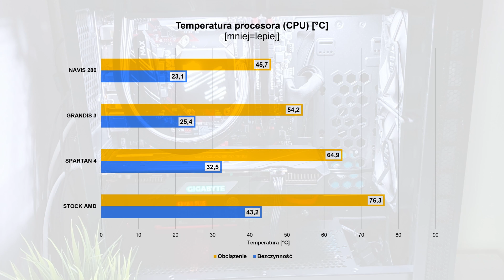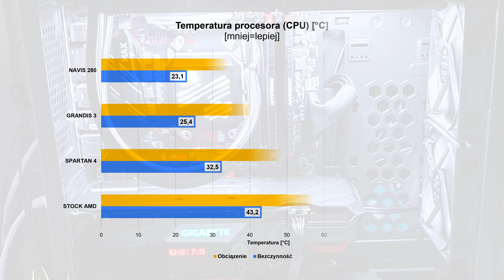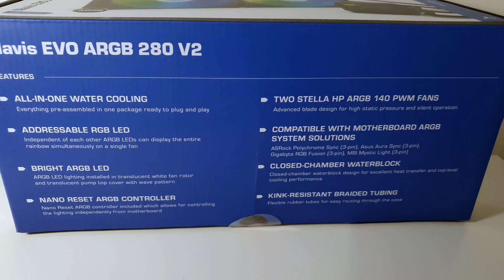RECENZJA + TEST | Chłodzenie AIO SilentiumPC NAVIS 280 ARGB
📢 W dzisiejszym odcinku przestawiam chłodzenie wodne procesora AIO SilentiumPC NAVIS 280 ARGB. Przetestuje je na procesorze AMD Ryzen 5 2600. Linki do chłodzenia są dostępne poniżej 👇

📖Spis treści:
00:00 Wstęp
02:22 Problematyka montażu
03:34 Testy
04:30 Podsumowanie